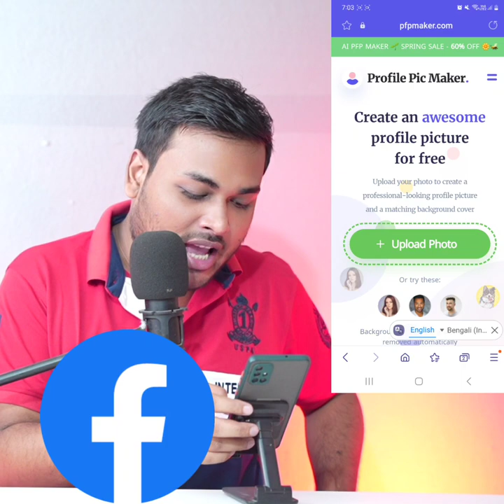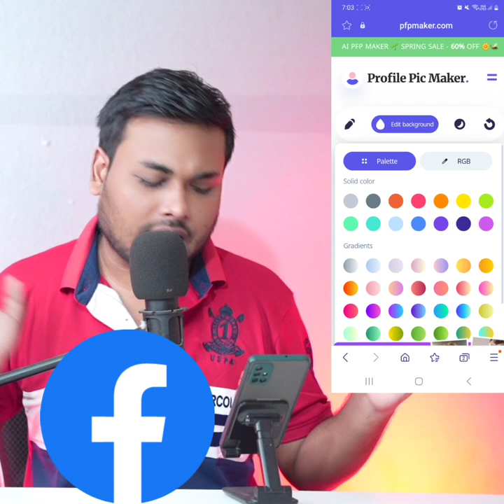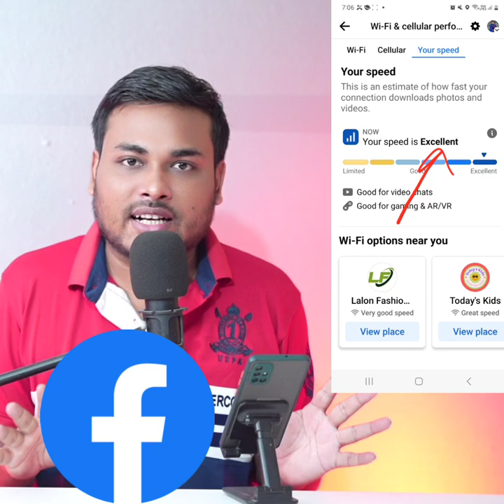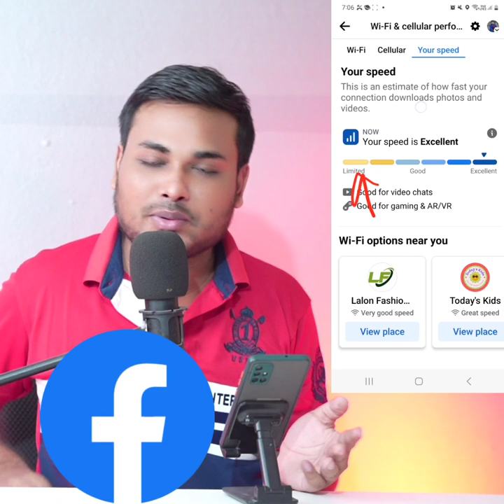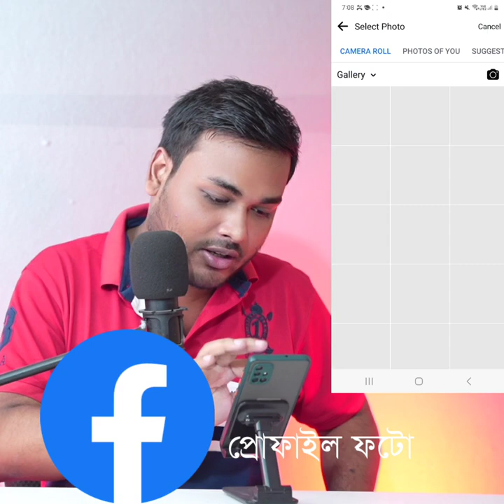১ মিনিটেই ২০ রকম ছবি*ইন্টারনেট স্পীড টেস্ট ফ্রি wifi জোন *কভার ফটো